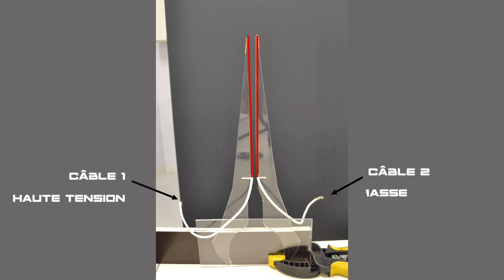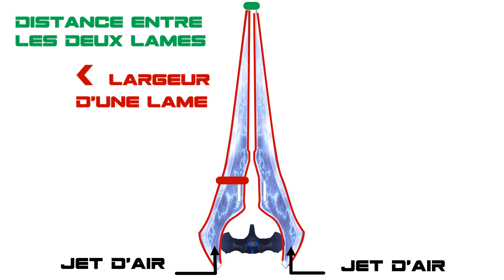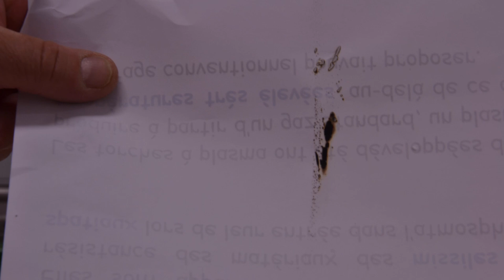ça ressemble à une épée à énergie (Halo)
Cette vidéo présente un prototype d'épée à plasma qui ressemble à la fameuse épée à énergie de la saga Halo.

Ecrit et réalisé par Claire Douat.

Vidéo de Gilbonfac expliquant la partie technique de l'épée à plasma : la vidéo est pour bientôt (il faut juste patienter un peu)